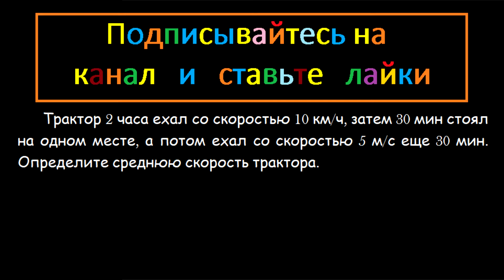Физика Трактор 2 часа ехал со скоростью 10 км/ч затем 30 мин стоял на одном месте а потом ехал со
Физика Трактор 2 часа ехал со скоростью 10 км/ч, затем 30 мин стоял на одном месте, а потом ехал со скоростью 5 м/с еще 30 мин. Определите среднюю скорость трактора.

физика 7 класс М.Ю. Замятин Средняя скорость подробное решение задание 2,52